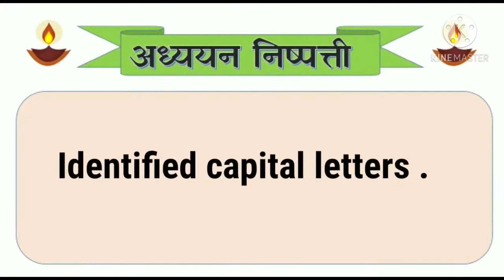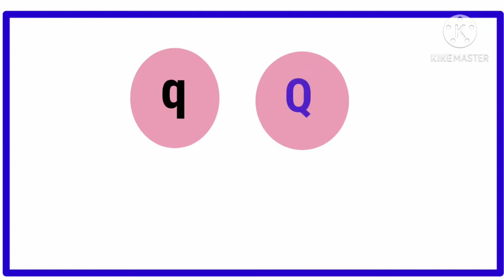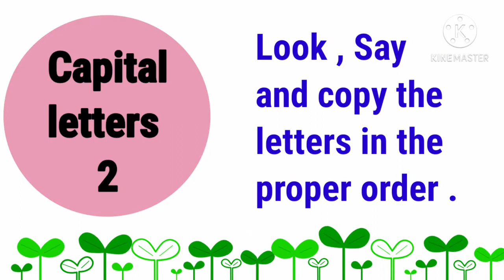Capital letter ( इ. ३ री ) इंग्रजी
"सौ. वैजयंता विकास घुगे
जि प प्राथ शाळा इंदापूर नं. ४"
ता.इंदापूर   जि.पुणे